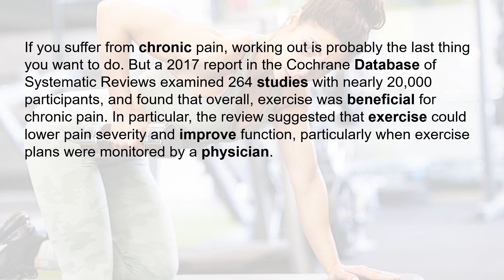50 Health Factors 13